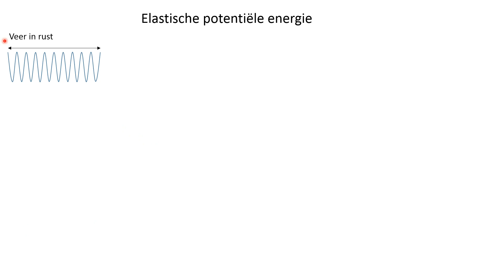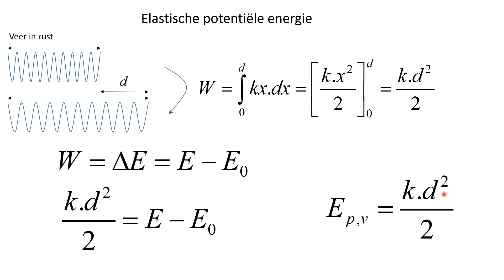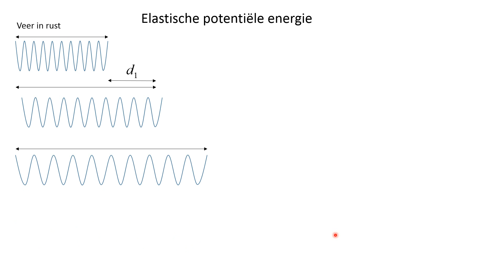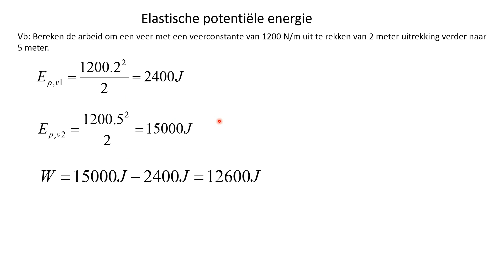ArbeidEnergieVermogen 4 Elastische potentiele energie